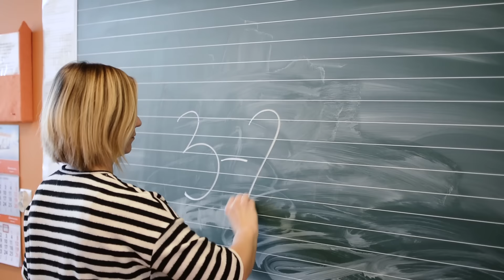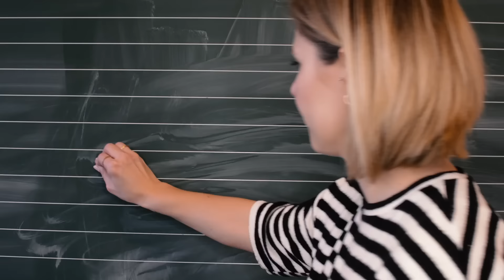Edukacja dzieci – jaki masz plan? (Film z uczniami!)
Dziękuję wszystkim uczniom Szkoły Podstawowej nr 4 w Oławie. Jesteście najlepsi!!!